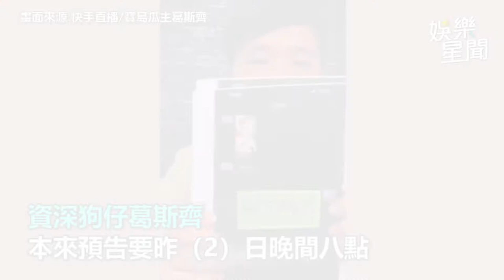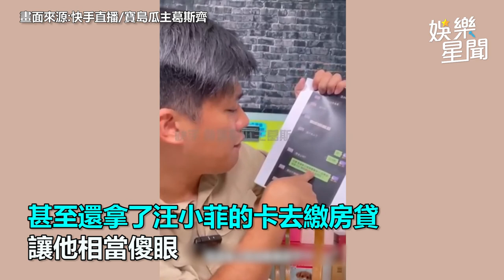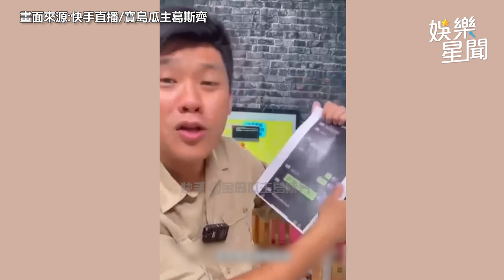葛斯齊再錘！張穎穎墮胎拿550萬 汪小菲喊：孝順丈母娘｜娛樂星聞